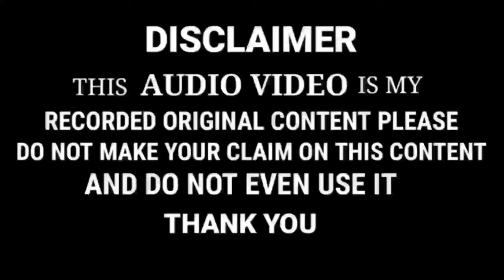Jabbir Akhtar Siraji【 Tazmin + Kalam E Aala Hazrat 】 धुन नया अंदाज नया 【 Latest Version 2021】Banauli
📹Vedio Recording By - Uammati Network...
●Audio Recording By -- Ummati Network Team

📹Vedio - Efx = Md Tausif Reja

●● HD Vedio & Clean Voice

🎙 Voice -- Jabir Akhtar Siraji

  FROM _ UMMATI NETWORK ∆∆ Click √√√

Vedio ko jayada se jayada share kijiye or apne dosto tak pahuchaye LIKE COMMENT.

...Ummati Network ... 🔊

. HD RECORDING .. UMMATI NETWORK ..

££¢¢¢¢¥¥¥ \\\ More Information For Ummati Network please Contact ..€€€€€

Recording By Ummati Network

Shahnawaz Hassan
ZamZam Fatehpur

Shakil Nanpuri
Akhtar Raza Gazali Sitamarhi
Asghar Imam Aaswi Madhwapuri
Sanaullah Jamali Koderma
Arshad Raza Barkati Madhubani
Kalim Raza Danish Muzaffarpur
Akmal Vaishali
Md Nasruddin Akmal Champarani
ZamZam Vaishali
Qaisar Vaishalvi
Sagar Ziya kolkattwi
Mast Bareilly
Akhtar Raza Afzali
Jabbir Akhtar Siraji
Aslam Raza Faizi Madhubani
Qasim Gangorwi
Shabbir Ashtar Madhubani
Asghar Imam Aaswi
Muztaba Raza Khan Bareilly Sharif
Danish Raza Sursand
Ali Haidar Faizi Lakhanpuri
Dilnawaz Akhtar Sitamarhi
Azhar Rizwi Nepali